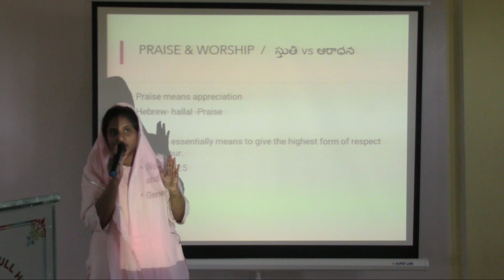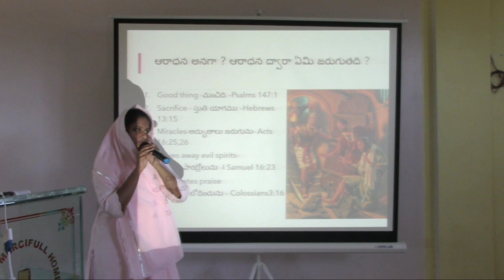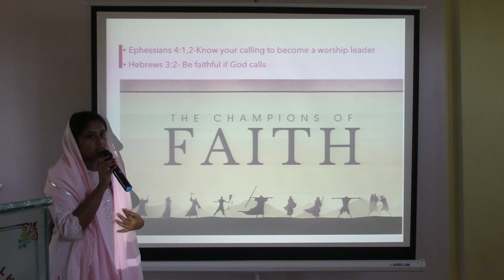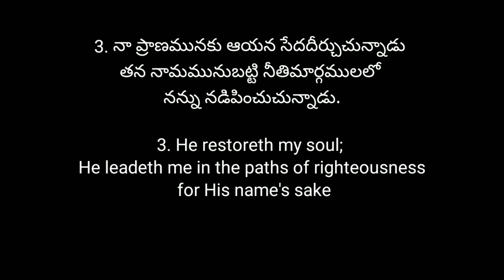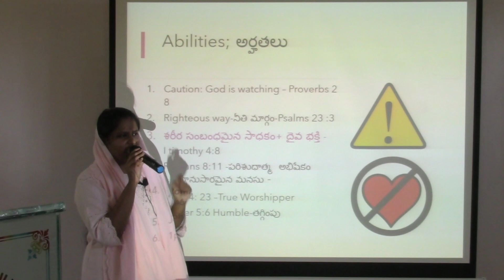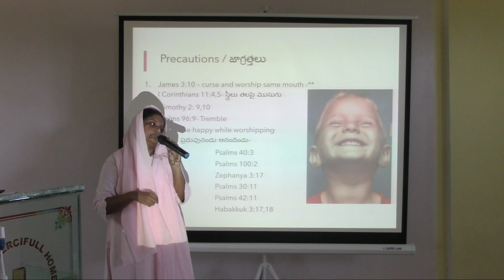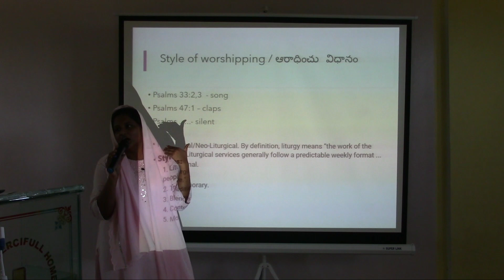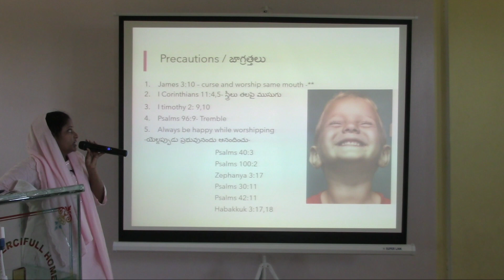youth meet#how to be a worship leader#JMH team korutla